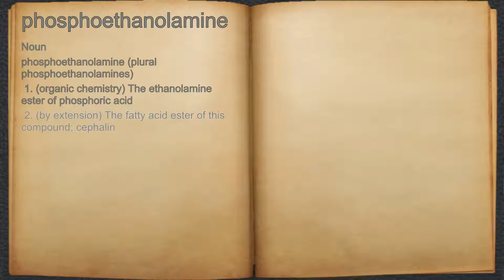What does phosphoethanolamine mean?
A spoken definition of phosphoethanolamine.

Intro Sound:
Typewriter - Tamskp